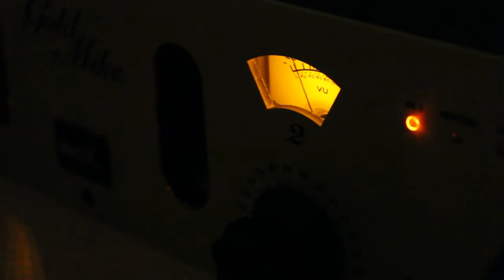Starpost - Grand Piano Recording Session